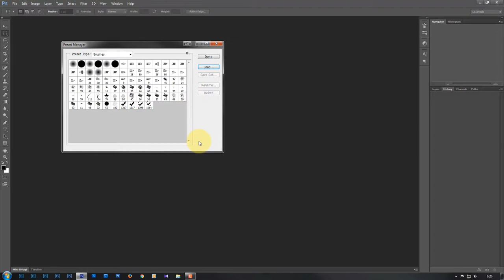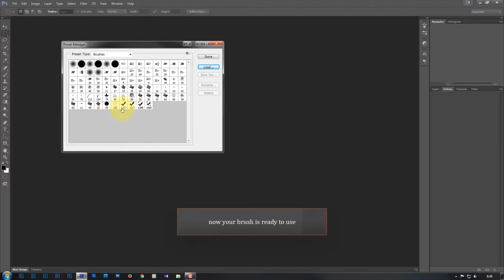2b - Load Brush To Photoshop - For Photoshop CS6 And Higher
Load Brush To Photoshop - For Photoshop CS6 And Higher